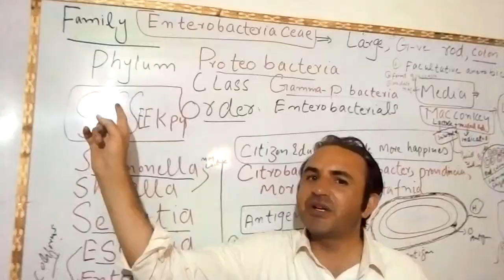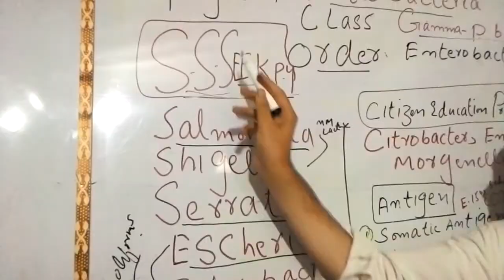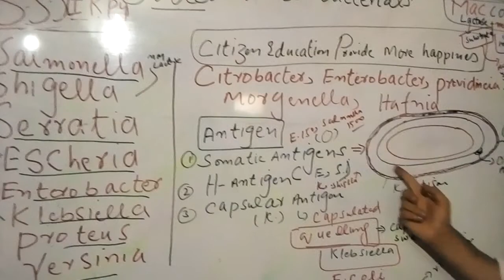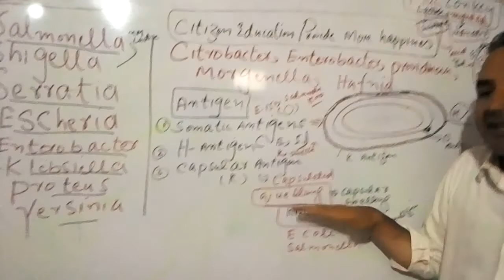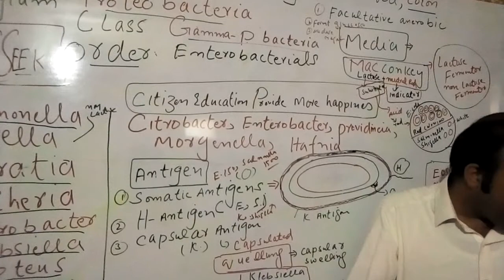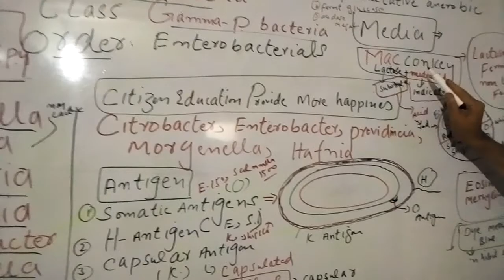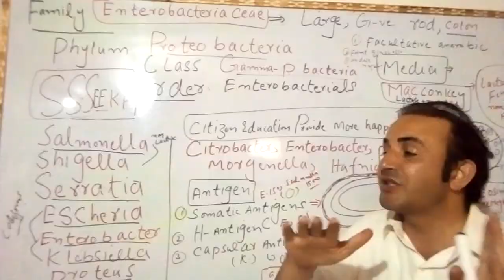Easy tricks to memorize enterobacteriaceae